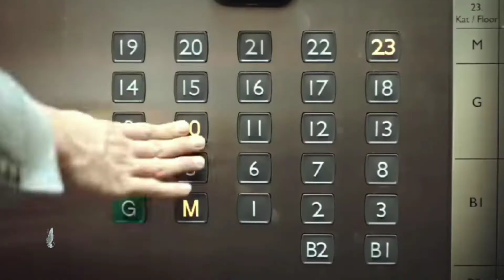Πανοπλία ~ Νέγκα Γιώτα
Μουσική: Νίκος Μερτζάνος

Είναι παιδιά από ατσάλι γεννημένα
με αστραφτερή αντί για δέρμα πανοπλία,
τα δυνατά του κόσμου αυτού είναι πλασμένα
να τερματίζουν πάντα πρώτα στην ευθεία.

Ξέρω καλά πώς είναι μάτια μου, σκεπάσου
ξέρω πώς είναι να κρυώνεις από μέσα σου,
σπασμένα τζάμια τα μεγάλα όνειρά σου
πετροβολήσαν σε μια νύχτα την καρδιά σου.

Είσαι κι εσύ, είμαι κι εγώ, τα νικημένα,
που ‘χουν στα μάτια μας τα δάκρυα πετρώσει,
κοιμήσου, ησύχασε, κρατήσου από μένα
θα σου χαϊδεύω τα μαλλιά ως να ξημερώσει.